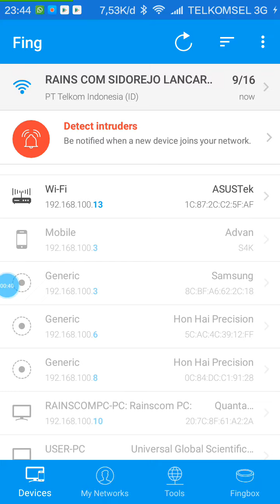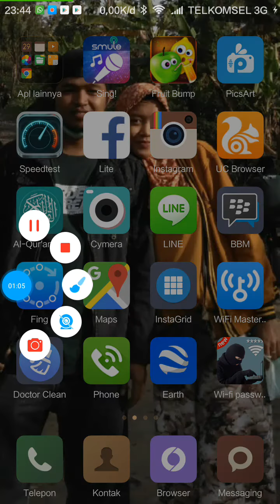MELIHAT DAN PUTUSKAN SIAPA SAJA YANG CONNECT DI WIFI KITA